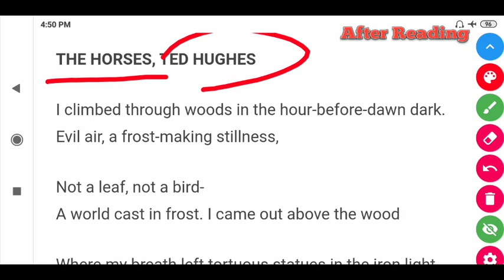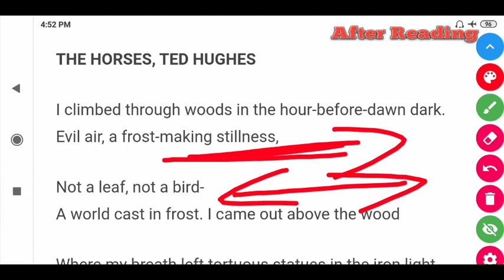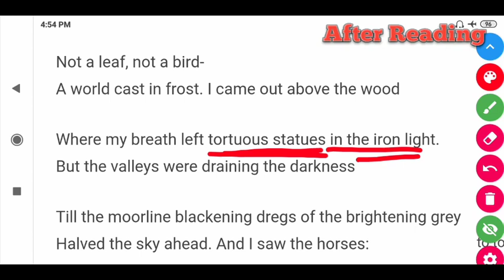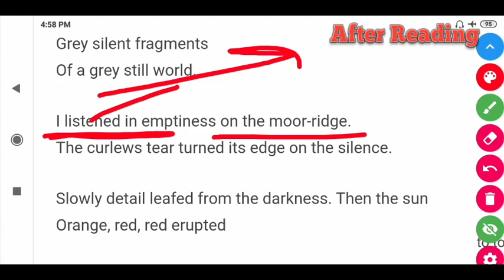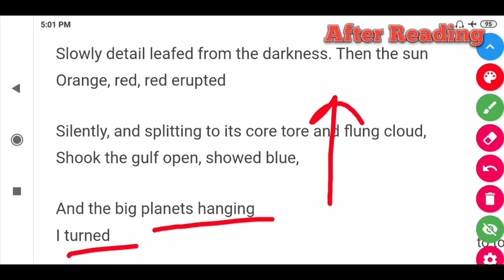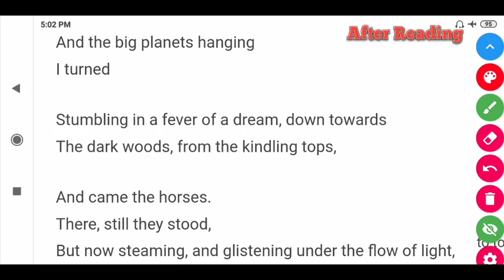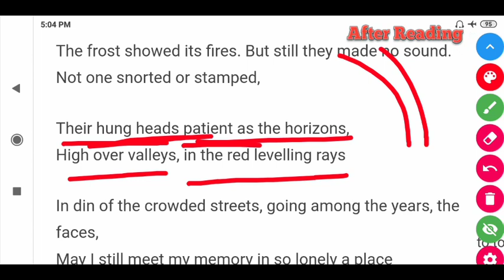Horses by Ted Hughes in Hindi | Horses by Ted Hughes Poem summary & analysis in Hindi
THE HORSES, TED HUGHES

I climbed through woods in the hour-before-dawn dark.
Evil air, a frost-making stillness,

Not a leaf, not a bird-
A world cast in frost. I came out above the wood

Where my breath left tortuous statues in the iron light.
But the valleys were draining the darkness

Till the moorline blackening dregs of the brightening grey
Halved the sky ahead. And I saw the horses:

Huge in the dense grey ten together
Megalith-still. They breathed, making no move,

With draped manes and tilted hind-hooves,
Making no sound.

I passed: not one snorted or jerked its head.
Grey silent fragments
Of a grey still world.

I listened in emptiness on the moor-ridge.
The curlews tear turned its edge on the silence.

Slowly detail leafed from the darkness. Then the sun
Orange, red, red erupted

Silently, and splitting to its core tore and flung cloud,
Shook the gulf open, showed blue,

And the big planets hanging
I turned

Stumbling in a fever of a dream, down towards
The dark woods, from the kindling tops,

And came the horses.
There, still they stood,
But now steaming, and glistening under the flow of light,

Their draped stone manes, their tilted hind-hooves
Stirring under a thaw while all around them

The frost showed its fires. But still they made no sound.
Not one snorted or stamped,

Their hung heads patient as the horizons,
High over valleys, in the red levelling rays

In din of the crowded streets, going among the years, the faces,
May I still meet my memory in so lonely a place

Between the streams and the red clouds, hearing curlews,
Hearing the horizons endure.

Poem Summary, Summary of poem, English Gurukul, ENGLISH GURUKUL, CBSE English, CBSE English Class, Poem summary in Hindi, Poem Analysis